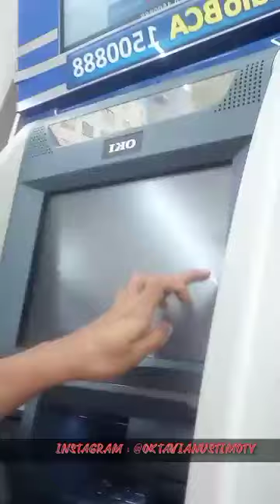tinggal 58 per 6800 kllagi kata ibu negara yang bersongkol sama ibukcuYuking(1)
Di bully malah mendatangkan REZEKI. Saya sangat sepemikiran dg Pak Ganjar. "Ini anak nggak gengsi ya? Dia juga tinggal di gang sempit. Bisanya kepikiran gitu" Hey, itu relate dg Di bully malah mendatangkan REZEKI.

Saya sangat sepemikiran dg Pak Ganjar.
"Ini anak nggak gengsi ya? Dia juga tinggal di gang sempit. Bisanya kepikiran gitu"

Hey, itu relate dg kehidupan kita.
Saya juga tinggal di gang sempit.
Tapi kreativitas nggak harus muncul di :
✔️ Studio
✔️ Gedung
✔️ Ruang meeting
dll.

Indonesia sudah kelebihan usia produktif.
Dan sebagian besar kalangan usia produktif ini menginginkan menjadi PEKERJA
Jarang yg beminat menjadi Enterpreneur.

Sedangkan lapangan pekerjaan tidak sebanding dengan keberlimpahan jumlah usia produktif saat ini.
Makanya persaingan begitu ketat, seleksinya ketat dan yg terpilih bekerja ya cuman segelintir aja.

Itulah saya sebenernya menDi bully malah mendatangkan REZEKI. Saya sangat sepemikiran dg Pak Ganjar. "Ini anak nggak gengsi ya? Dia juga tinggal di gang sempit. Bisanya kepikiran gitu" Hey, itu relate dg kehidupan kita. Saya juga tinggal di gang sempit. Tapi kreativitas nggak harus muncul di : ✔️ Studio ✔️ Gedung ✔️ Ruang meeting dll. Indonesia sudah kelebihan usia produktif. Dan sebagian besar kalangan usia produktif ini menginginkan menjadi PEKERJA Jarang yg beminat menjadi Enterpreneur. Sedangkan lapangan pekerjaan tidak sebanding dengan keberlimpahan jumlah usia produktif saat ini. Makanya persaingan begitu ketat, seleksinya ketat dan yg terpilih bekerja ya cuman segelintir aja. Itulah saya sebenernya mengapresiasi regulasi Pemerintah saat ini yg memudahkan pengusaha dalam membuka lapangan pekerjaan. Tapi ya masih aja Pemerintah disalahin, pengusaha di salahin. Kita disuapi rezeki utk hidup, tapi kita juga menggigit tangan mereka.gapresiasi regulasi Pemerintah saat ini yg memudahkan pengusaha dalam membuka lapangan pekerjaan.
Tapi ya masih aja Pemerintah disalahin, pengusaha di salahin.

Kita disuapi rezeki utk hidup, tapi kita juga menggigit tangan mereka. kita. Saya juga tinggal di gang sempit. Tapi kreativitas nggak harus muncul di : ✔️ Studio ✔️ Gedung ✔️ Ruang meeting dll. Indonesia sudah kelebihan usia produktif. Dan sebagian besar kalangan usia produktif ini menginginkan menjadi PEKERJA Jarang yg beminat menjadi Enterpreneur. Sedangkan lapangan pekerjaan tidak sebanding dengan keberlimpahan jumlah usia produktif saat ini. Makanya persaingan begitu ketat, seleksinya ketat dan yg terpilih bekerja ya cuman segelintir aja. Itulah saya sebenernya mengapresiasi regulasi Pemerintah saat ini yg memudahkan pengusaha dalam membuka lapangan pekerjaan. Tapi ya masih aja Pemerintah disalahin, pengusaha di salahin. Kita disuapi rezeki utk hidup, tapi kita juga menggigit tangan mereka.